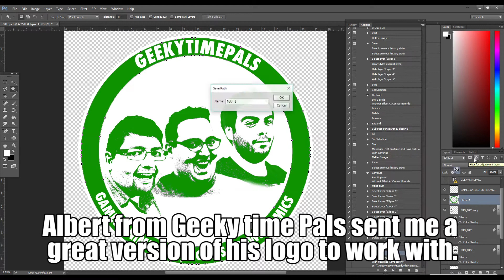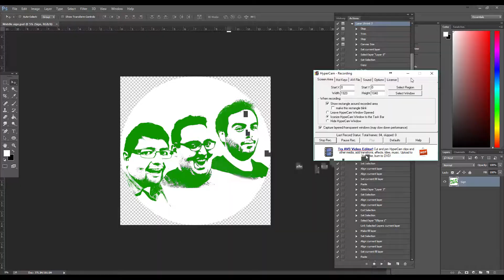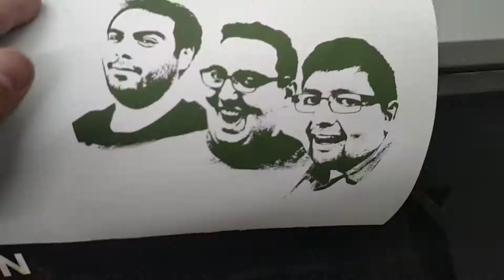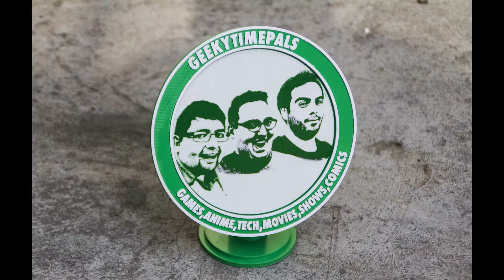NEW Logos to Life: Geeky Time Pals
Watch live logo updates on Periscope: apyrodesign
View daily life on Snapchat: apyrodesign

Need to buy a new printer? How about some filament or maybe some accessories?

If you liked the music check out Travesty26 on soundcloud and twitter.

As always, if you are a new YouTuber or an established Youtuber and would like your own Logo brought to Life, simply email me at , or send me a message via YouTube! Your logo could be the next one featured!